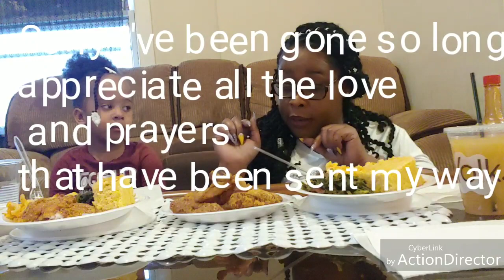Special guest & 40th Birthday Soul food Mukbang..lets eat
Shout out to Faith and her beautiful mom Michelle and my bff Joe for making my bday super special..!!💖🌙

Thank you for loving me as I am..And being a awesome support system for me I don't know I how to say thank enough for the joy and love I get by being apart of your lives thanks for letting me in I appreciate and love you all..🌜💖

LOVE you to the FREAKING MOON